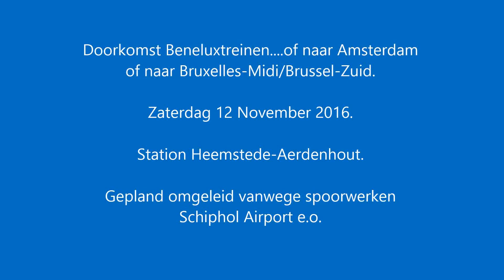Heemstede-Aerdenhout, za 12-11-2016 Doorkomst omgeleide Beneluxtreinen.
Filmpjes van of naar Amsterdam Centraal of naar Brussel-Zuid alias Bruxelles-Midi. Gepland omgeleid via de Oude Lijn vanwege omvangrijke spoorwerken rondom Schiphol...heel weekend lang.